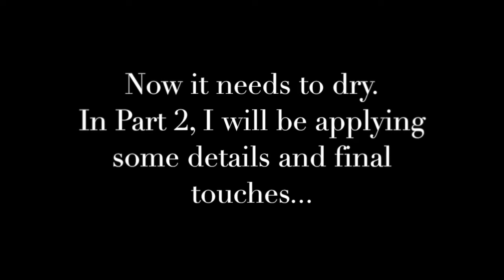Artist at work - doodling with inks - part 1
A bit of fun with splashing inks without much of direction, let's see where it leads me...